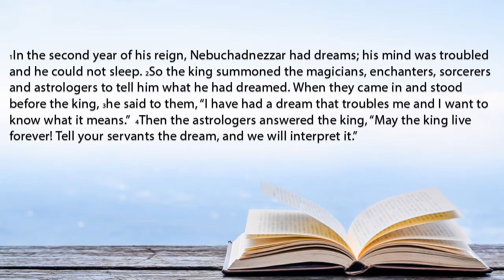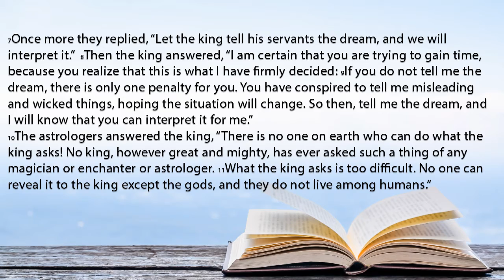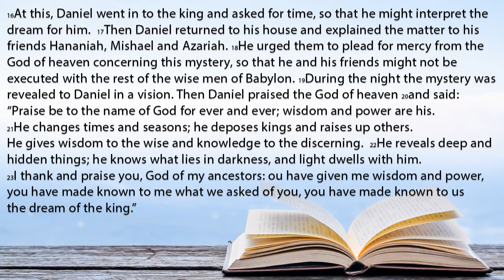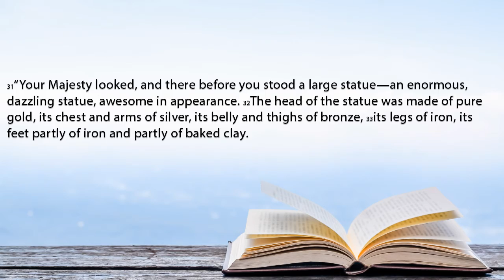Daniel 2 (Eng)